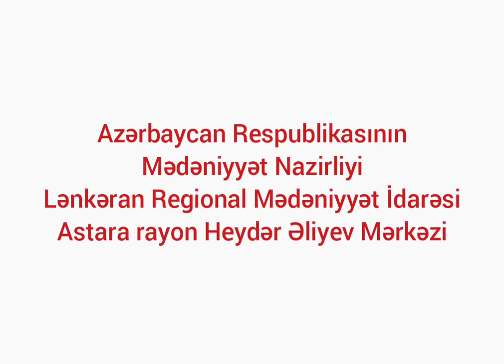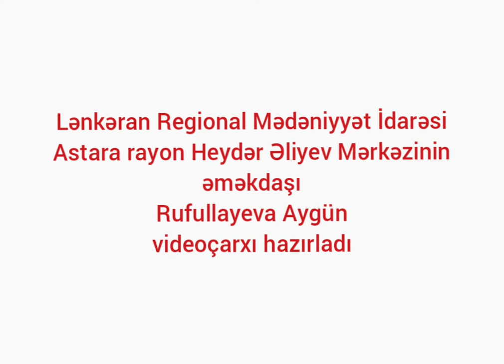Zəngilan qayıdışın mübarək